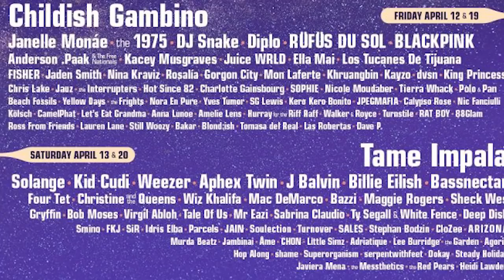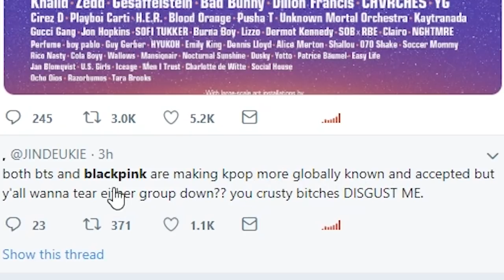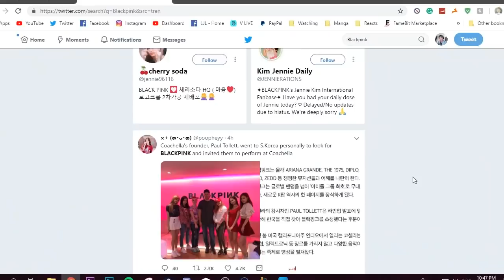WHY BLACKPINK GOING TO COACHELLA IS AMAZING FOR GIRL GROUPS